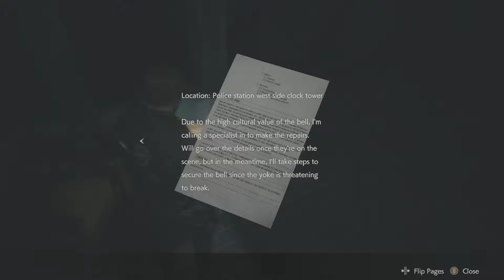Resident Evil 2 R.P.D gameplay part 08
RESIDENT EVIL 2 REMAKE Walkthrough Gameplay